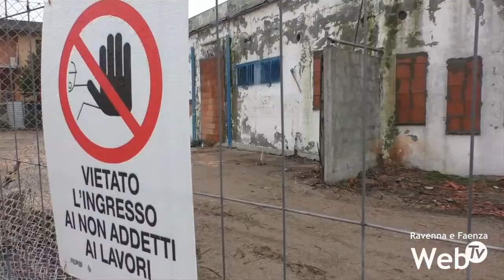Completata la messa in sicurezza dell'area ex Acquasirius: potrebbe diventare un parco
Rimossi rifiuti e macerie, chiusa l'intera area con una recinzione nuova, rimossa l'acqua stagnante nelle piscine, le cui vasche sono state riempite con materiale inerte per evitare rischi di cadute.
Si sono conclusi i lavori per la messa in sicurezza dell'ex area Acquasirius, il piccolo parco acquatico in via Cellini a Lido Adriano. Lavori che, da aprile dello scorso anno, a seguito di un'ordinanza del sindaco, avrebbe dovuto svolgere la proprietà, risultata tuttavia irreperibile all'estero.
L'area era frequentata da bambini che, pericolosamente, giocavano nei pressi delle strutture sportive fatiscenti, ma era diventata anche zona di spaccio. Ora l'accesso è invece stato proibito.
Soddisfatti i residenti delle abitazioni vicine e i cittadini di Lido Adriano che si sono già offerti per completare la riqualificazione dell'area, sfalciando e monitorando la vegetazione.
Il sogno è quello di trasformare l'intera zona in un parco pubblico.